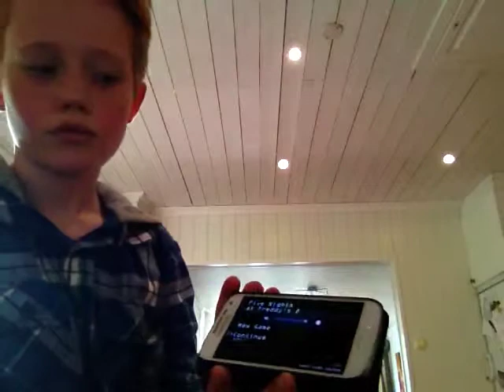Lørdagskos med Truls og Linas